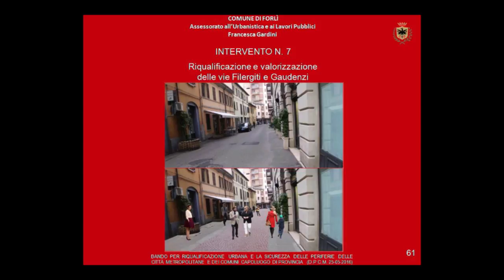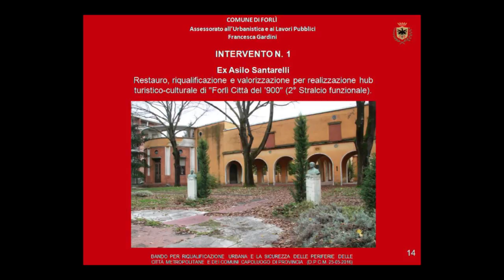FORLI': Otto milioni di euro per le aree degradate | VIDEO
Il Comune di Forlì ha presentato un programma di interventi finalizzati alla riqualificazione di edifici pubblici e al miglioramento dell’arredo urbano. Si tratta di un investimento da 16 milioni di euro, di cui più di 8 provenienti dal Ministero. Come evidenziato dall’assessore ai Lavori Pubblici, Francesca Gardini, tra i progetti più consistenti si colloca quello del campus universitario